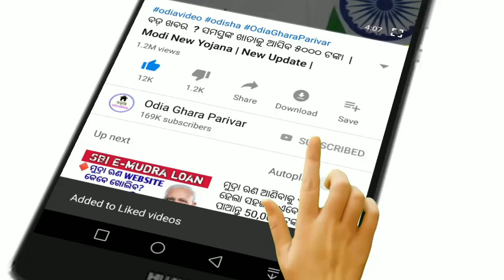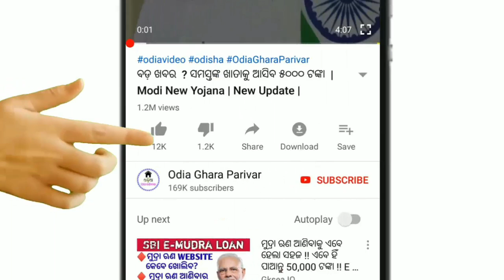Ajira evening re bada khusi khabar | Naveen new rule // Odisha //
ସମସ୍ତଙ୍କ ପାଇଁ ବଡ଼ ଖବର ଆଜି ସନ୍ଧ୍ୟାରେ । ଭିଡ଼ିଓ କୁ ଶେଷ ପର୍ଯ୍ୟନ୍ତ ଦେଖନ୍ତୁ ।

Odisha
Odisha news
Today news
Morning news
Breaking news
Odisha
Odia news
Naveen new yojana
Evening news
December 2
Odisha
Naveen news odisha
Ahar kendra odisha